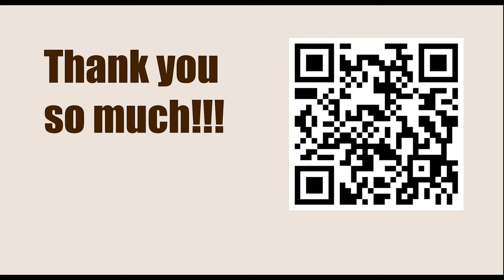Game 141 || Alekhine vs Nimzowitsch, 1930 || GARY KASPAROV on My Great Predecessors - Part I